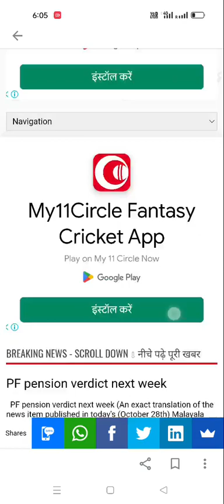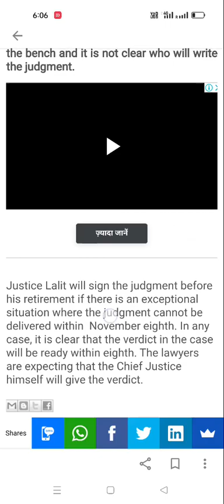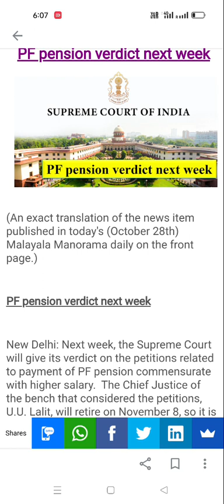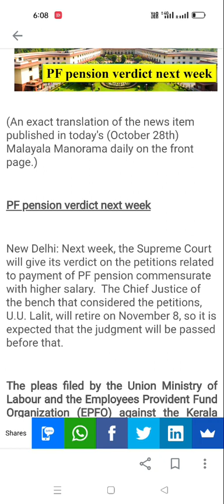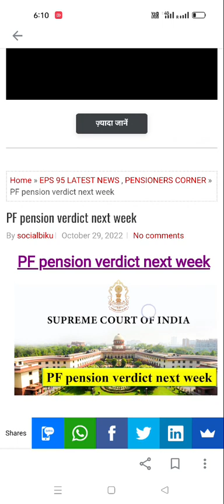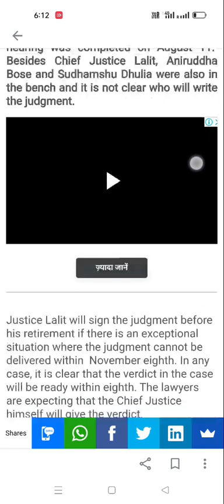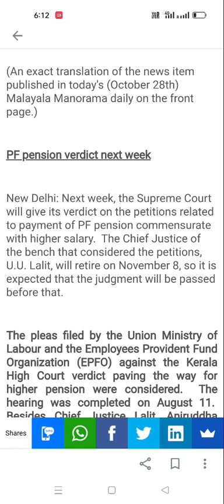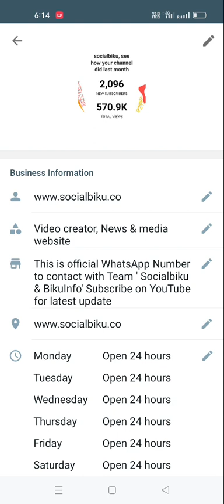ऐतिहासिक फैसला: Supreme Court Judgement on Higher Pension SC Update EPS 95 Pension आ गया समय अब 🙏